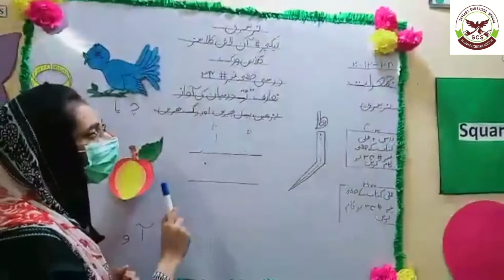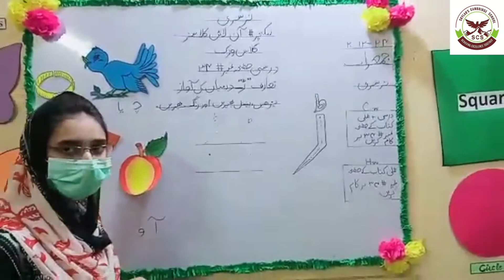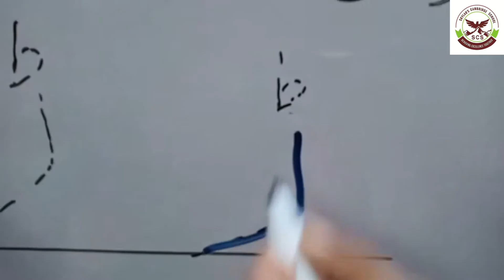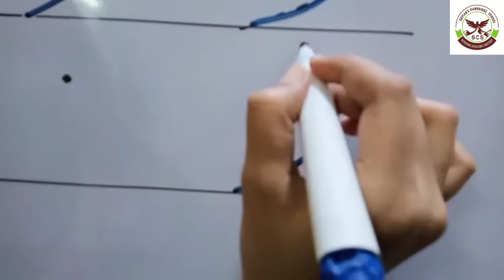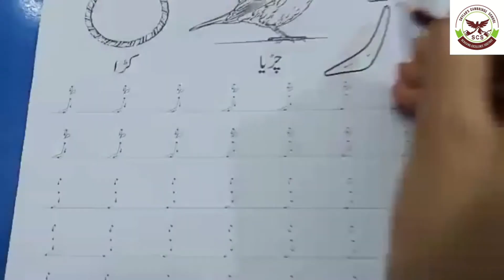اردو کلاس نرسری | تعارف ڑ